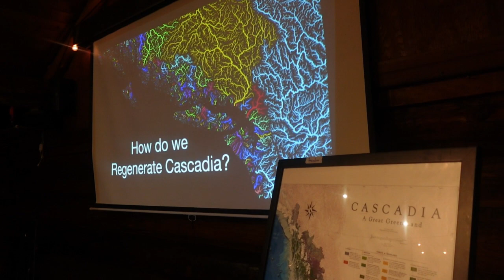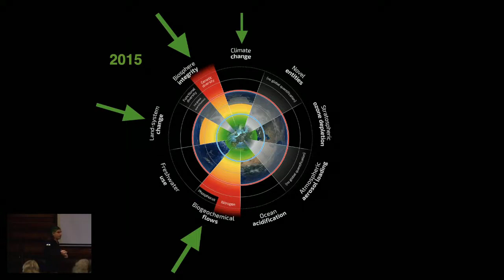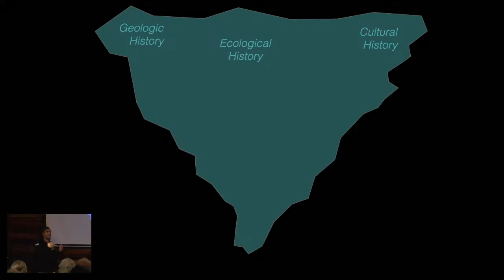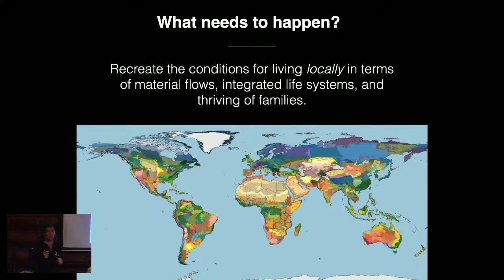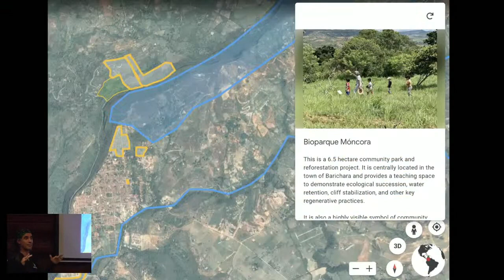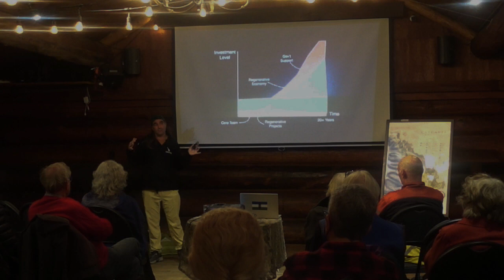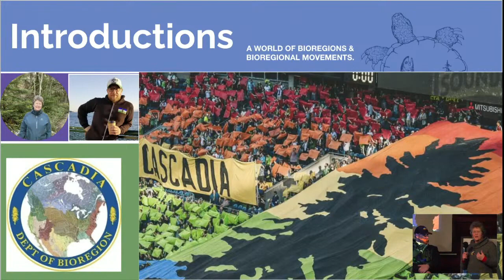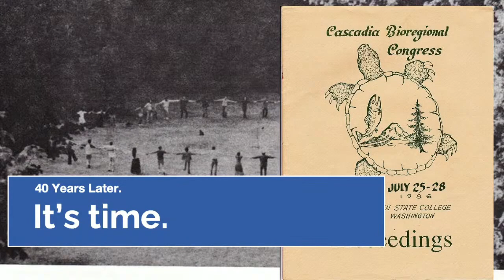Regenerating Gabriola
Life on Gabriola TV was at the Surf Lodge on Oct. Part of the “Cascadia Bioregional Activation Tour” organized by Seattle-based Regenerate Cascadia, the presentation featured author and eco-activist Joe Brewer.

In the video, Brewer emphasizes the need for large-scale regeneration efforts to restore the health and vitality of landscapes and ecosystems. He discusses the interconnectedness of the Earth's systems and the importance of working at the bio-regional scale. Brewer explains that regenerative work involves understanding the unique geologic, ecological, and cultural histories of a place and using that knowledge to restore ecosystems. He lays out a vision of individual communities, like Gabriola, working in concert world-wide to save the earth.

See key moments with time stamps below.

Thanks to Regenerate Cascadia for permission to use portions of their live feed of the event, and to Steven Earle, Donna Morton and Sustainable Gabriola for helping to bring it to the island.

Key Moments:

Regenerating Cascadia: Working Towards Restoration at a Large Scale, starting with Gabriola 00:10

We've Crossed Seven of Nine Planetary Boundaries, Urgent Need to Reimagine Human Presence as Part of the Earth 11.54

Regenerating Landscapes: The Power of Place 22.49

Understanding the Concept of Bio Regions and the Pathway to Planetary Sustainability 34:00

Creating Sustainable Communities through Agroforestry and Watershed Restoration 44:55

Creating Bioregional Learning Centres for Territorial Governance and Regenerative Economies 55:22

Aligned interests between Indigenous people and people who want to regenerate landscape 1:05:20

Regenerate Cascadia aims to connect communities and promote regenerative work 1:16:37